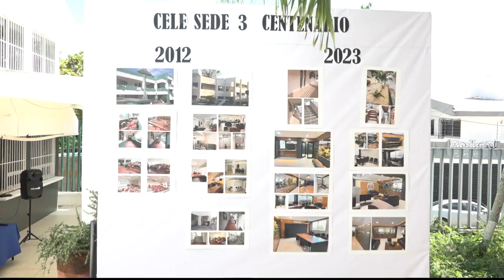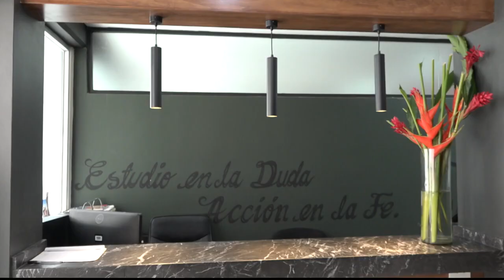Recorre rector de la UJAT, Guillermo Narváez Osorio, las instalaciones del CELE sede 3 Centenario